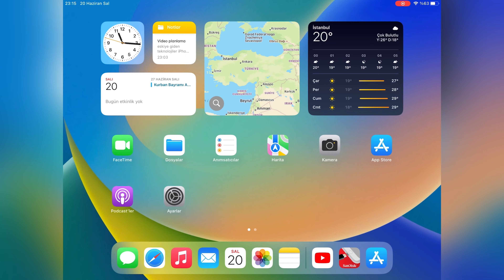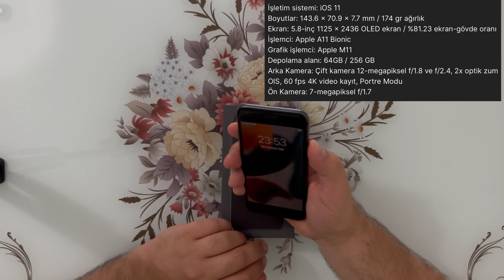iPhone 8 Özellikleri Neler ? - İPhone 8 Hala Alınır mı ? - 2023 de İPhone 8 Kullanılır mı ?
2017 Eylül ayında iPhone X ile birlikte duyurulan fakat iPhone X’in gölgesinde kalan iPhone 8 yıllar geçmesine rağmen çıktığı gün sunduğu yenilikler sebebiyle günümüzde hala rağbet görüyor.

Bu sebebten bizde bu videoda 2023 yılında iPhone 8 hala kullanılır mı ? Sorusuna cevap veriyoruz…

İyi seyirler ..:)

iPhone 8’in Teknik Özellikleri:

İşlemci Apple A11 Bionic
Çekirdek 6
Ekran Teknolojisi IPS LCD
Ekran Boyutu 4.7 inç
Ekran Çözünürlüğü 750×1334 px
Bellek (RAM) 2 GB
Dahili Depolama 64/256 GB
Arttırılabilir Hafıza Yok
Ön Kamera 7.0 MP
Arka Kamera 12 MP
Wi-Fi Wi-Fi 802.11 a/b/g/n/ac
NFC Var
LTE Cat16 1024/150 Mbps
Bluetooth 5.0
Boyutlar 143.5 x 71 x 7.5 mm

KANALIMDAKİ BU VİDEOLARA DA BAKABİLİRSİNİZ ;